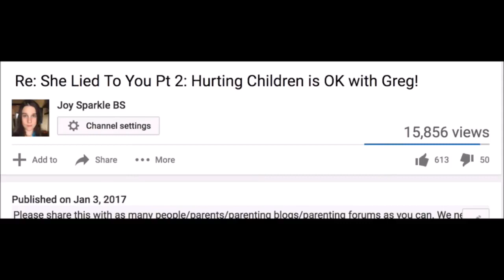ONISION COPYRIGHT CLAIMING EVERYONE w/ Social Repose / JoySparkleBS / Rob Novak